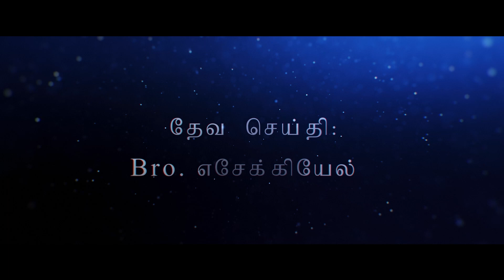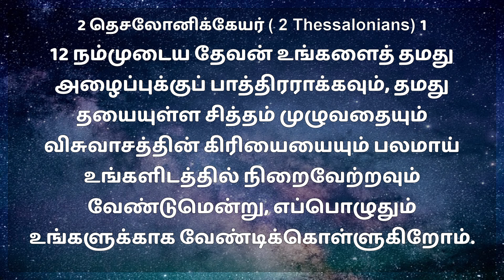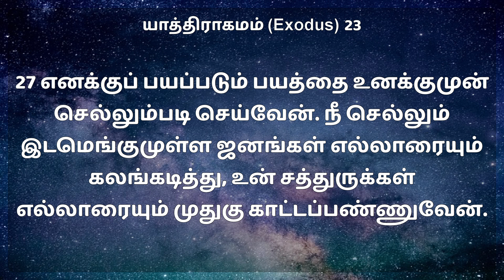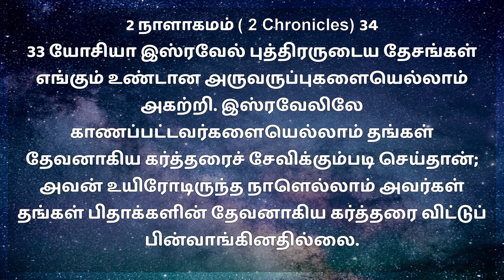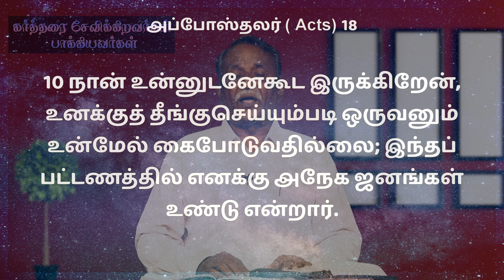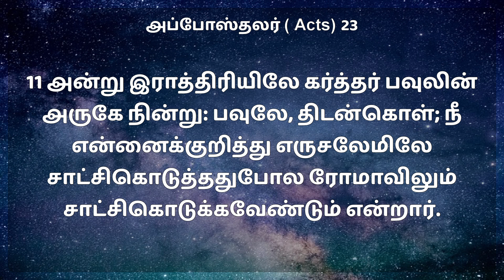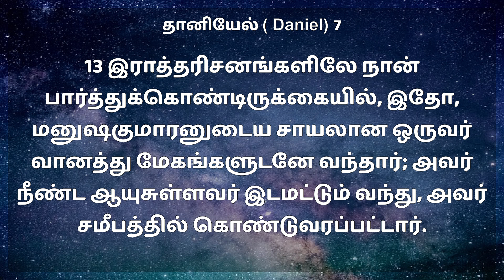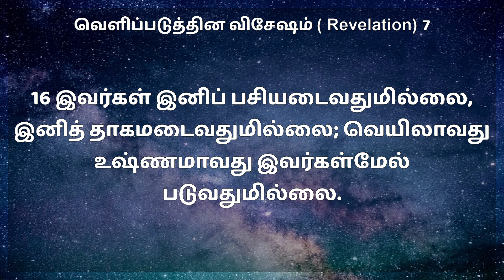கர்த்தரை சேவிக்கிறவர்கள் பாக்கியவர்கள்||SOUND OF JOY MINISTRIES||Bro.EZEKIEL SUBRAMANIAN||05.06.2024